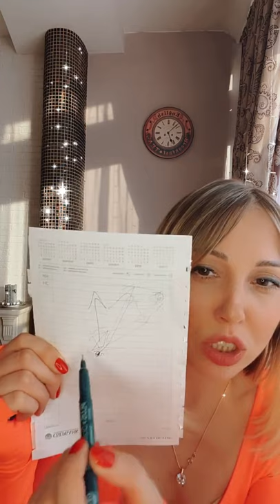МОЙ МИР ПРОДОЛЖЕНИЕ МЕНЯ ❤️ (2021)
00:00 Всем привет!
01:45 О разборах Нелли: про желания и сигналы тела.
06:42 Про желание "Я хочу, чтобы у меня не было долгов".
08:40 Про желания на избавление от чего-то.
09:27 Почему наши желания не исполняются.
12:28 После проработки носа у Кати есть ли улучшения?
14:49 Что показал мне троллинг в комментариях.
16:37 Нелли, муж любит пиво. Что со мной надо делать?
19:00 Я поражаюсь твоей щедростью в рекомендациях другим людям. А я жадная на информацию и не рекламирую людей схожих профессий.
21:08 Надо жить, как будто ты прибухнул.
22:04 У меня где-то защемляет нерв, и боль отдаётся в ногу.
23:52 От чего все ваши проблемы.
24:35 Снова про ноги.
25:14 Боль в левом ухе, о чём это сигнал?
28:02 Как мы с другими людьми видим одно и то же в "ничего"?
30:31 Почему мы взаимодействуем с другими людьми.
31:24 А я задаю себе вопрос, но ответа найти не могу. В чём причина?
32:25 О чём говорит зуд в наружных половых органах?
36:27 Почему у тебя часы на заднем плане стоят на месте?
37:59 А если наследственно варикоз от мамы и бабушки, нужно идти на расстановки?
39:33 Когда мне говорят "нет", отказывают во встрече, у меня падает самооценка, чувствую себя ущербной.
42:24 Любите ли вы ходить в театр?
43:04 Снова про отказ во встрече.
43:17 Как увеличить доход? Когда начинаю больше зарабатывать, чем обычно, то что-то начинает случаться.
43:40 Как работать с шаблонами?
44:27 Про курсы, где мы работаем с шаблонами.
45:30 В машине долгое время при торможении скрипит в колодке в правом колесе.
46:39 Если мы встречаем людей с более сильными способностями, то эти способности есть в нас самих?
47:03 У моей машины пропала тяга, скорость не тянет.
49:27 Некоторые люди в моей жизни обещают что-то сделать, хотя я не прошу об этом, потом не выполняют обещания.
49:38 Я стараюсь не иметь ожиданий, но всё равно неприятно.
50:02 Как чувствовать уверенность в себе всегда независимо от внешних оценок и внешности?
50:42 Преследуют шумные соседи. Переезжаю в 3-й раз, только хуже становится.
51:17 Недавно ты сказала, что плохая память - это дар. Можно подробнее? Считаю недостатком.
56:32 Снова про часы и время.
57:09 Что значит любить себя?
59:54 У меня прошёл варикоз, когда перестала бояться будущего и включила интерес.
01:00:39 Дочь пошла в детский сад, начались сопли, страх за ребёнка. Нужно заняться собой или проработать безопасность мира?
01:00:59 Что показывает насморк у всей семьи?
01:01:32 Как твой кореец?
01:02:22 Муж не приглашает в театр?
01:03:15 Ребёнок не любит свет, задёргивает шторы, говорит, что свет его убивает. О чём это?
01:04:43 Каждый раз тебя слушаю, всё это вспоминаю.
01:06:20 Кредит - забираете деньги из будущего.
01:07:08 Как осуществилось желание сходить в театр задним числом.
01:09:23 Что можете сказать про вещие сны?
01:10:43 Снова про шумных соседей.
01:11:08 Если у мужчины не хватает на меня времени, говорит, что всегда занят, что это значит?
01:12:38 Есть такие отношения, где два мужчины у девушки?
01:14:04 Я тоже разрываюсь. Есть несколько ухажёров, как делать выбор?
01:14:15 С чего нужно начинать утро?
01:15:52 Про Демчога.
01:17:27 Какая ты красивая, в последнее время особенно.
01:17:50 Зачем замуж? Ты ведь только оттуда.
01:18:17 У меня сейчас развод с мужем. Подскажи, как отпустить с благодарностью?
01:19:11 Идите с интересом в неизвестное.
01:19:47 Снова про развод.
01:20:51 Про компромиссы.
01:21:49 Хакнуть шаблон - это принять действительность, верно?
01:22:07 Снова про компромиссы.
01:22:43 Конец.